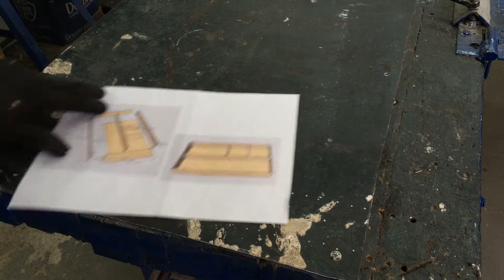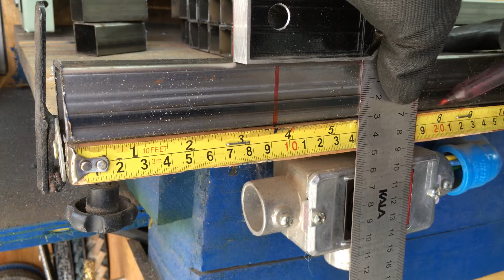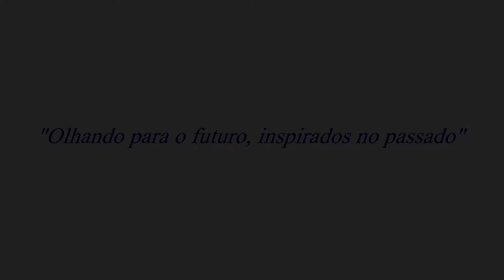BANCADA DE OFICINA - Como montar uma bancada de oficina.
Neste vídeo explicamos como você pode transformar sua bancada de oficina. Ter uma boa bancada de oficina é fundamental para qualquer pessoa que deseja realizar um trabalho com qualidade. A ideia deste video é ajudar você com ideia sobre como montar uma boa bancada de oficina.

Mostraremos a transformação de uma bancada de trabalho normal em uma bancada de oficina inteligente. Qual foi a ideia adotada para organizar a oficina. Como deixar os materiais organizados. Como instalar as gavetas. Como fazer as gavetas telescópicas e muito mais.

SOBRE O VIDEO:
Usar corrediças telescópicas em gavetas é uma excelente solução. Existem vários tipos de corrediças telescópicas e você pode escolher pelo tamanho e peso que ela suporta. Neste vídeo usamos estas corrediças telescópicas para organizar e montar as gavetas sob a bancada de trabalho central em uma oficina. O vídeo mostra passo a passo como foi a transformação dessa bancada de trabalho e uma bancada de trabalho inteligente usando gavetas e corrediças telescópicas.

SOBRE ESTE CANAL:
Nossa ideia é compartilhar conteúdo interessante para os amantes de bicicletas e de ferramentas. Produzimos regularmente vídeos com dicas para comprar as ferramentas certas para você, organização de sua oficina, feedbacks sobre produtos e tópicos sobre bicicletas antigas. A Bicicletaria Fittipaldi é uma fábrica de bicicletas com o design antigo porem com a mecânica moderna. Produzimos bicicletas artesanais unindo o melhor do design com o que há de mais moderno na mecânica e tecnologia. Bicicletas, triciclos, peças e acessórios são os nossos objetivos.